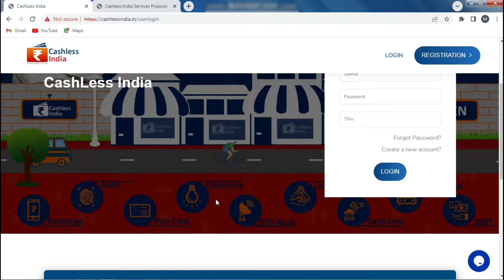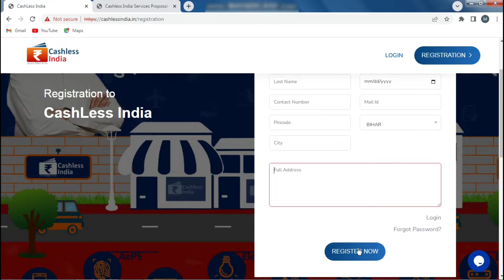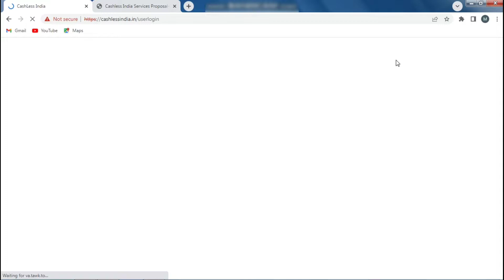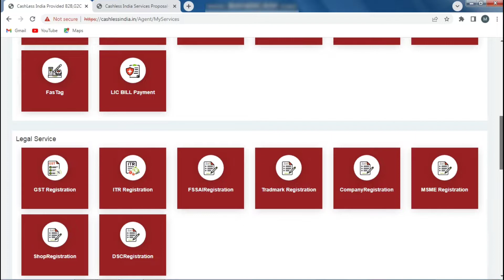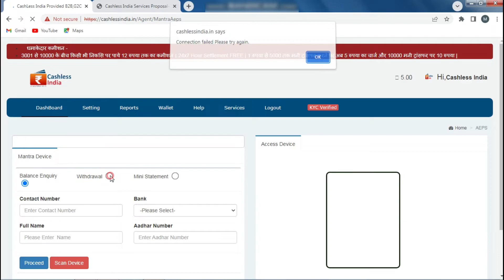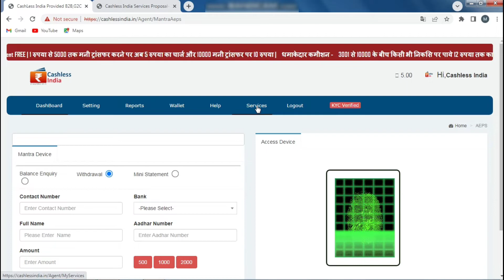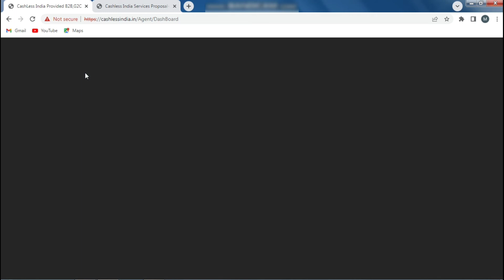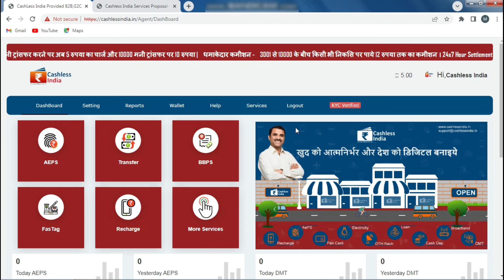Cashless india free registration | cashless banking free aeps id registration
Cashless India
 The Digital India programme is a flagship programme of the Government of India with a vision to transform India into a digitally empowered society and knowledge economy. “Faceless, Paperless, Cashless” is one of professed role of Digital India.
As part of promoting cashless transactions and converting India into less-cash society, various modes of digital payments are available.

Start your Cashless banking business with Cashless India Portal without any investment, you have to not any investment for join cashless India Portal.

We are providing services like: AePS, All Bill Payment, All Recharge, MoneyTransfer, All Bank Cash Deposit, UPI Payment, Payment Collection, PAN Card, GST Services & All Tax Services, Lic payment, Fastag, Loan Bill Pay, Insurance, Credit Card Bill Pay etc.